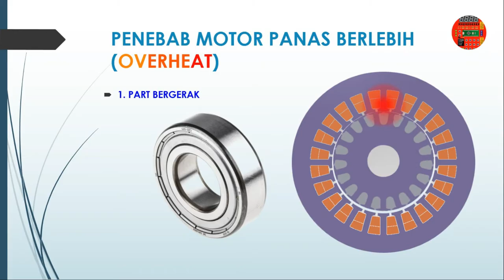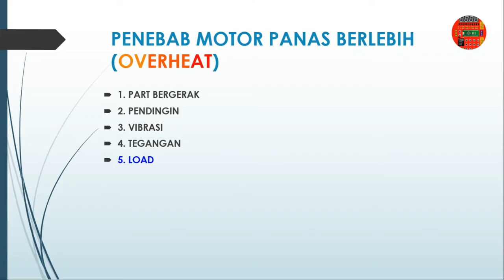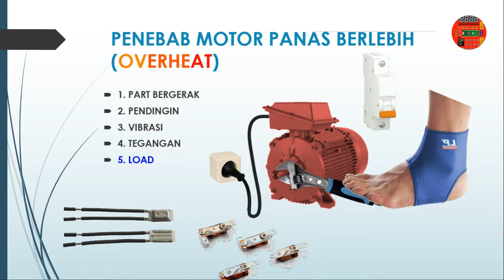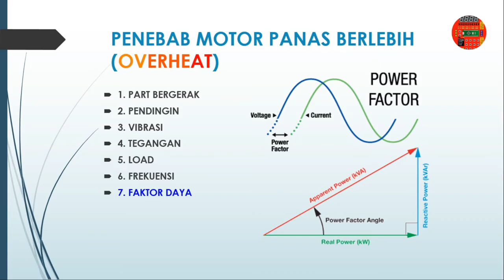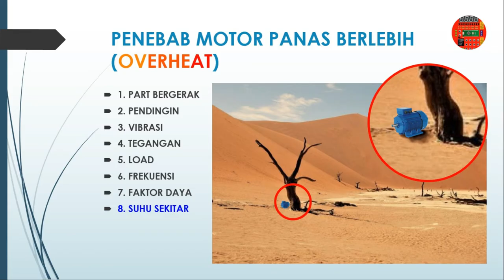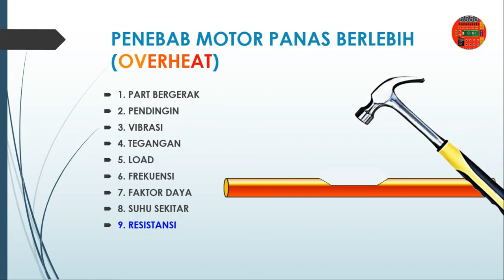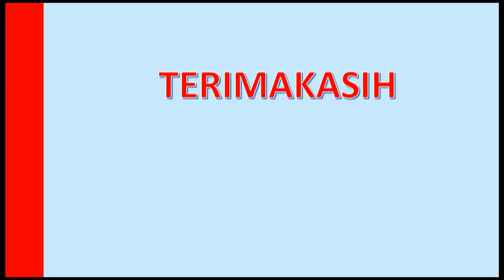10 Penyebab Motor Panas (OVERHEAT)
10 Penyebab Motor Panas (OVERHEAT)

Pendahuluan 00:00
1. Abnormal pada part bergerak 00:23
2. Abnormal pada pendingin 01:31
3. Vibrasi berlebih 02:07
4. Tegangan sumber tidak sesuai 02:24
5. Overload 02:54
6. Frekuensi tidak sesuai 03:40
7. Buruknya faktor daya (power factor) 04:07
8. Suhu lingkungan terlalu tinggi 04:56
9. Resistansi yang buruk 05:21
10. Arus bocor 06:18